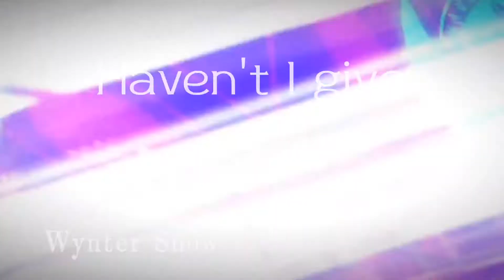Haven't I given enough? | Cookie Run | Pure Vanilla Cookie edit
He cared so much for her

{All images/clips are from Cookie Run: Kingdom}